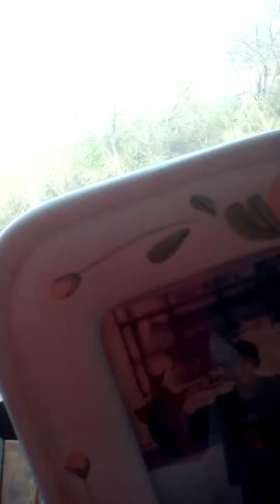my personal toy car collection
private car collection